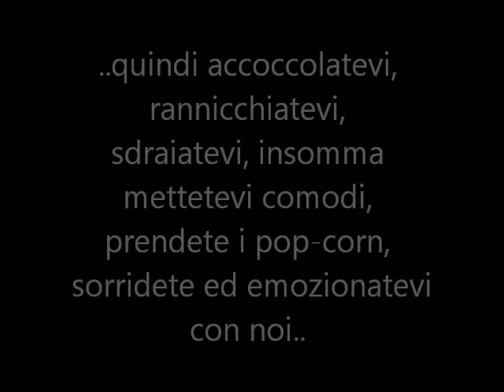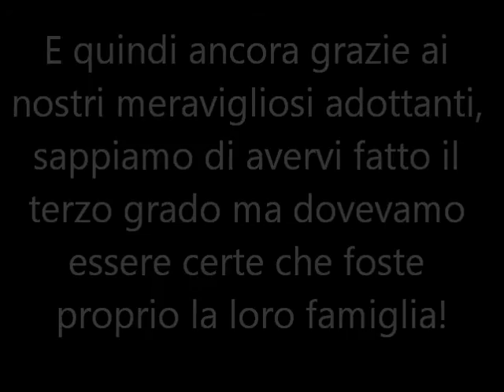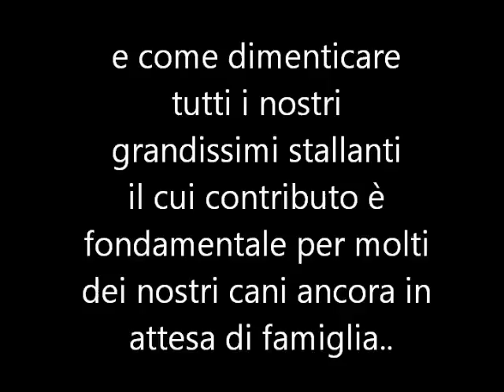Adottati Asri 2015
Una piccola sorpresa per ringraziarvi dell'anno appena trascorso! INSIEME SIAMO GRANDI!